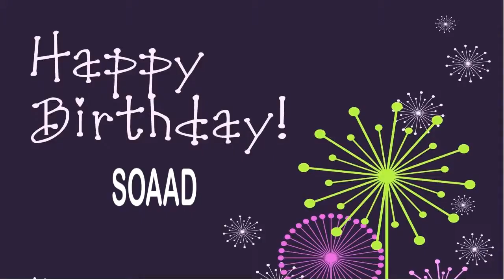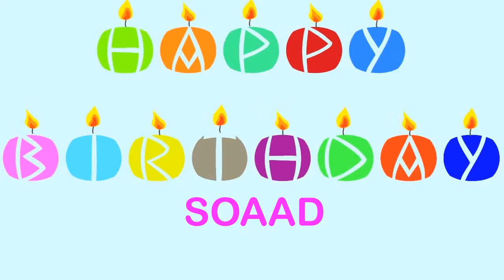Soaad Birthday Wishes & Mensajes